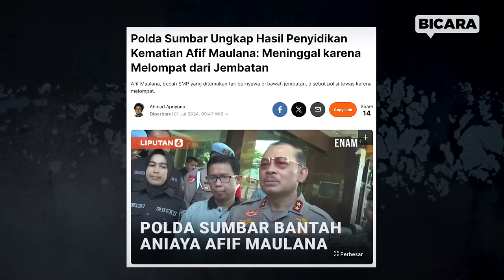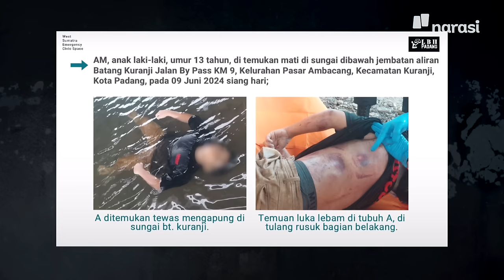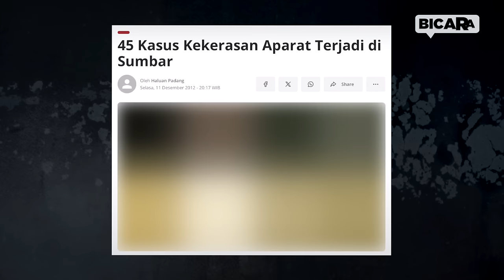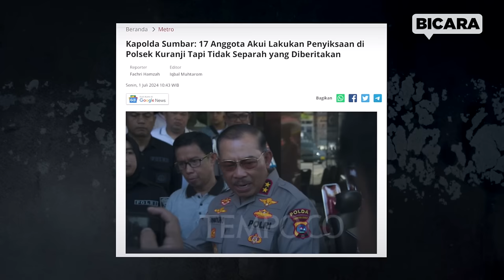Kematian Afif Maulana dan Kejanggalan Keterangan Polisi di Mata Keluarga serta LBH | Bicara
Pada 9 Juni 2024, Anggun Anggriani merasakan duka mendalam ketika putranya, Afif Maulana yang baru berusia 13 tahun ditemukan tewas di bawah jembatan Sungai Batang Kuranji, Padang, dengan luka-luka mencurigakan.

Kematian Afif menimbulkan banyak tanda besar bukan semata karena perkara keterangan kepolisian terus berubah, namun juga karena sejumlah kejanggalan lain yang susul-menyusul.

Salah satu kejanggalan paling mencolok dalam kasus ini adalah tidak adanya rekaman CCTV yang bisa memperkuat klaim polisi. Meski Kapolda Sumatera Barat telah menjanjikan salinan hasil autopsi dan rekaman CCTV, hingga kini keluarga Afif belum menerima bukti tersebut.

Saksikan Program Bicara episode kali ini untuk mendalami kisah ini dan mendengar langsung kesaksian dari keluarga dan LBH Padang yang masih memperjuangkan keadilan untuk almarhum Afif Maulana.

Internet Connectivity Provided by: HYPERNET TECHNOLOGIES

(Narasi)